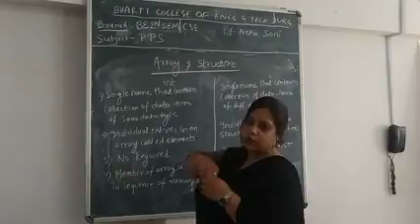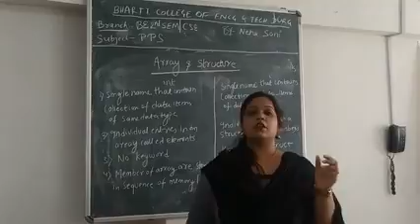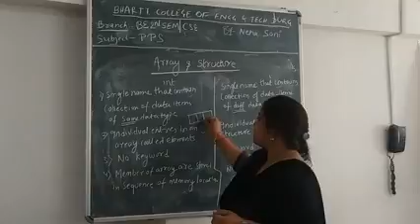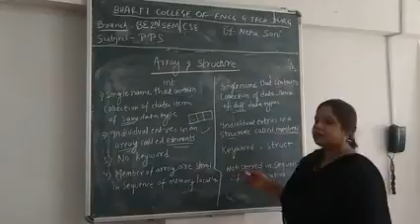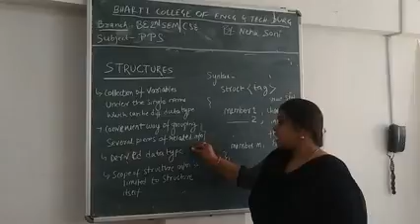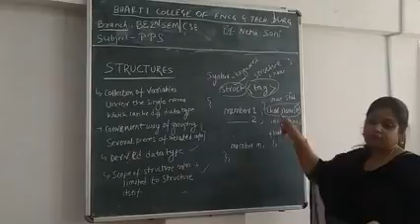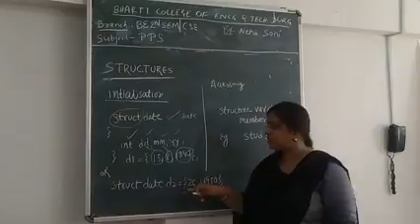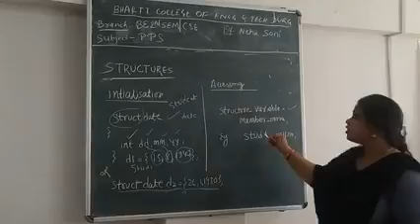DIFFERENCE BETWEEN ARRAY AND STRUCTURES BE 2ND SEM PPS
BY NEHA SONI